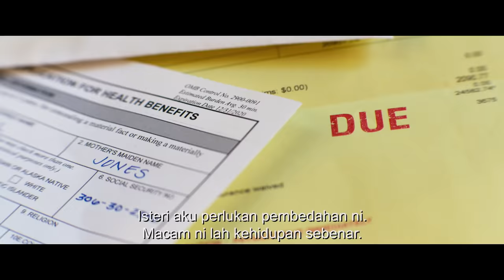AMBULANCE - Official Trailer (Universal Pictures) HD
In cinemas 17 February 2022

Genre: Thriller
Cast: Jake Gyllenhaal, Yahya Abdul-Mateen II, Eiza González
Screenplay By: Chris Fedak, based on the original story and screenplay for the 2005 Danish film Ambulancen by Laurits Munch-Petersen and Lars Andreas Pedersen
Produced by: Michael Bay, Bradley J. Fischer, James Vanderbilt, William  Sherak, Ian Bryce

The screenplay is by Chris Fedak (Prodigal Son, Chuck), based on the original story and screenplay for the 2005 Danish thriller Ambulancen by Laurits Munch-Petersen and Lars Andreas Pedersen.